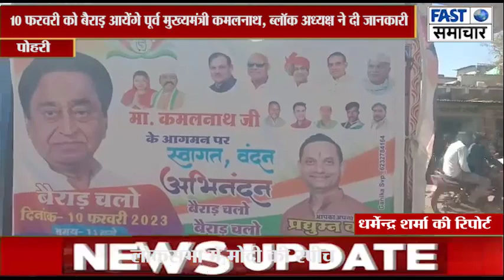10 फरवरी को बैराड़ आयेंगे पूर्व मुख्यमंत्री कमलनाथ, ब्लॉक अध्यक्ष ने दी जानकारी